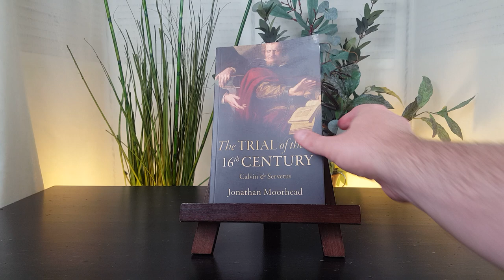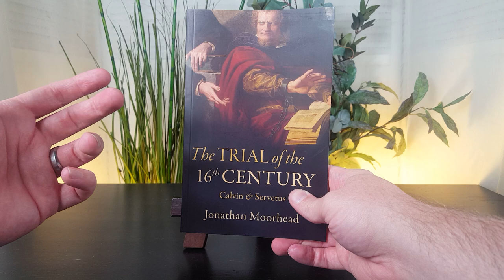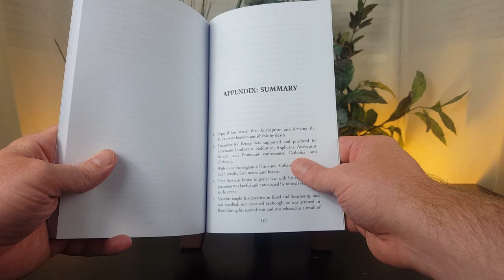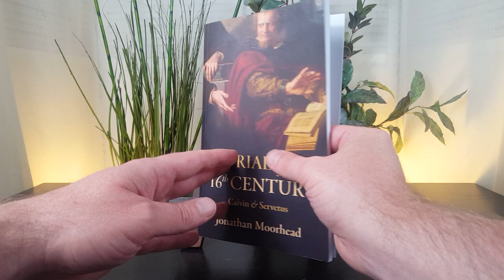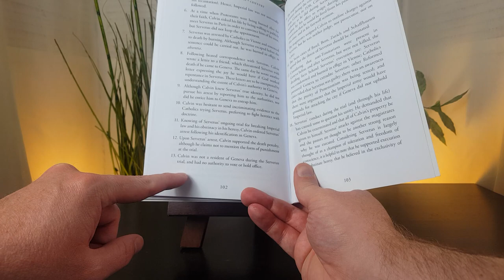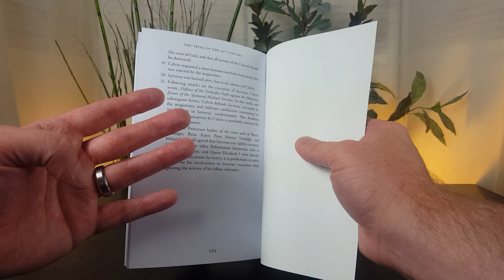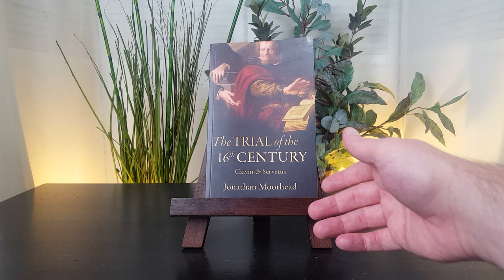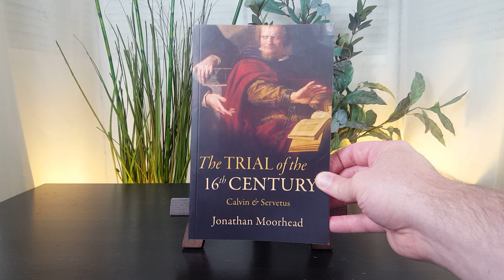Calvinists and Arminianists: The 100-Page Book Everyone Should Read [Theology Thursday]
1. There is no cost to enter book giveaways on Best Bible Commentaries.
2. Multiple actions on a video (e.g. multiple comments) doesn't equal multiple entries in the contest. There is one entry per person.
3. Winners are chosen at random.
4. Best Bible Commentaries will not share or sell the personal information of contest winners. Please see our Privacy Policy on our bestbibecommentaries.com.
5. Best Bible Commentaries isn't responsible for lost or stolen books.
6. Books will be shipped using USPS Media Mail.